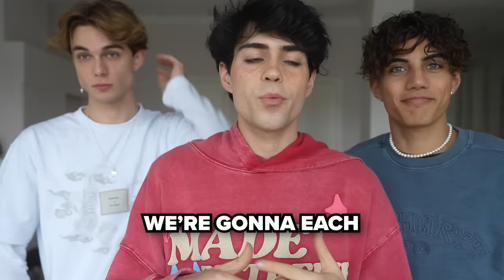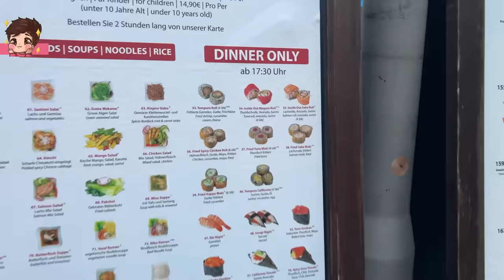Eating only ONE color for 24 HOURS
We did not think it was gonna go this way…

we luv u